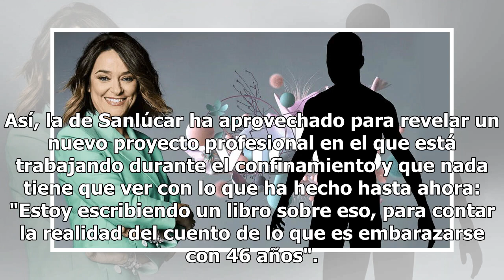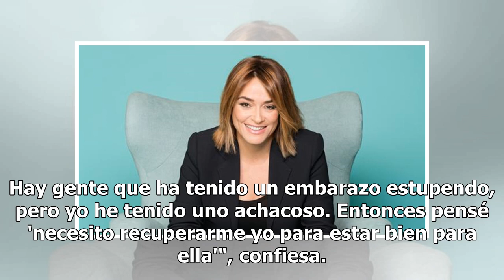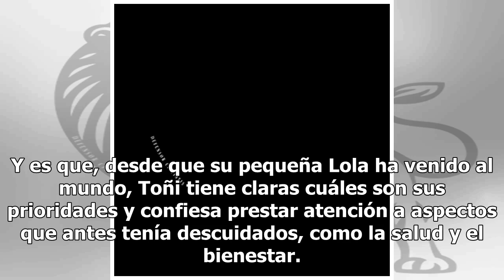Toñi Moreno habla de su maternidad y revela un nuevo proyecto fuera de la televisión